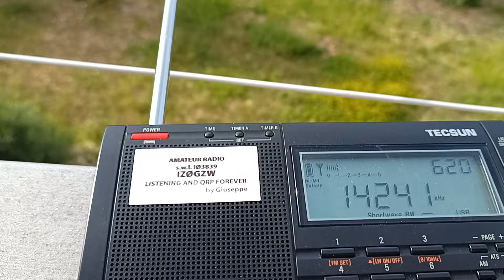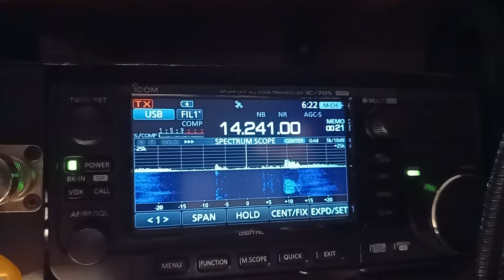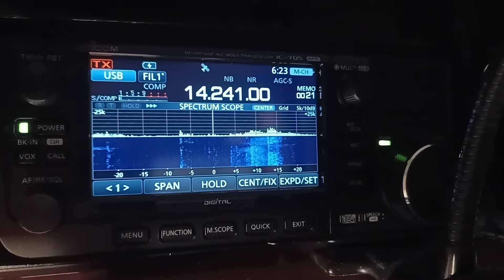3G0YA, Isola di Pasqua con Tecsun pl 660 e stilo.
Questa è la spedizione 3G0YA all'isola di Pasqua sul piccolo Tecsun 660 e il suo stilo  stamattina dal balcone di casa...